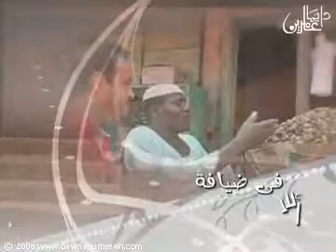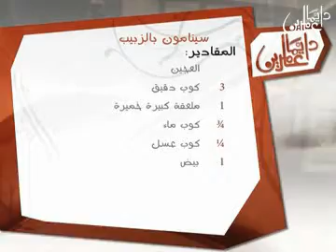da_1_1.flv